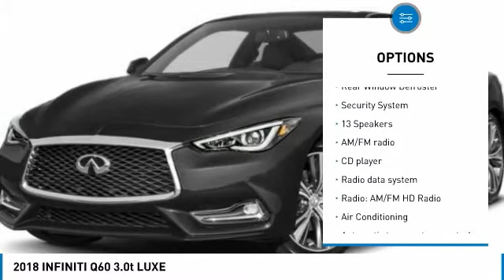2018 INFINITI Q60 84940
2018 INFINITI Q60 Mesa, AZ
Stock# 84940

6229 E Auto Park Dr

Remainder of factory warranty applies to this low mileage beauty!, REMAINING FACTORY POWERTRAIN WARRANTY APPLIES!, 2D Coupe, 19 Aluminum-Alloy Wheels, ABS brakes, Alloy wheels, Compass, Electronic Stability Control, Front dual zone A/C, Heated door mirrors, Illuminated entry, Low tire pressure warning, Power moonroof, Remote keyless entry, Traction control. Priced below KBB Fair Purchase Price! Recent Arrival! We are located in Mesa at u.S. 60 and Superstition Springs boulevard.